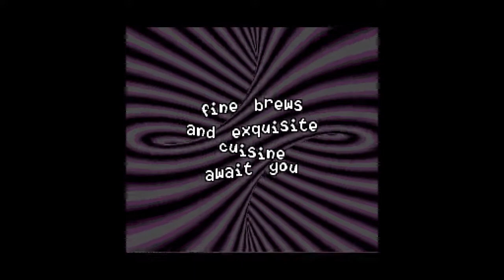Datastorm 2018 invit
Datastorm 2018 invite intro.
Released at Nova 2018.
Code: MooZ
Graphics: Exocet
Video captured from Mednafen emulator.